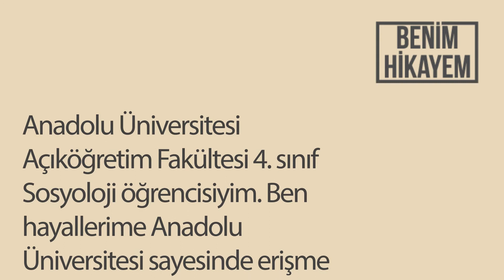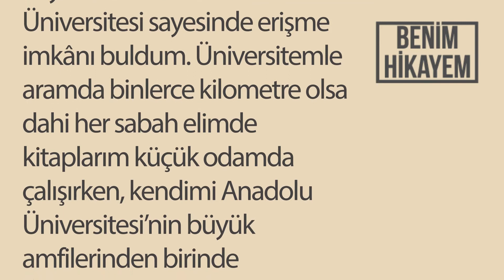Benim Hikayem: Açıköğretim günceleri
Anadolu Üniversitesi, Açıköğretim Fakültesi sizlere hayat boyu öğrenme deneyimini sağlamak için yeni kapılar açmaktadır. Siz değerli öğrencilerimize ilham verebilmek ve diğer öğrencilerin yaşanmışlıklarını aktarabilmek amacıyla “Benim Hikâyem” başlığı altında sizlerin dilinden kâğıda dökülen deneyimleri paylaşıyoruz.

Hayat boyu öğrenme mücadelenizde hep yanınızdayız…